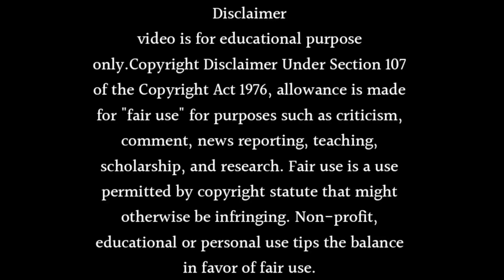MADDAM SIR SEASON 2 RELEASE DATE AND TIME 2023 - DATE ANNOUNCED - MADDAM SIR SEASON 2 TRAILER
Want to know Maddam Sir Season 2 Release Date And Time 2023 - Date Announced or maddam sir season 2 trailer. Watch this video till end to know all about it.

Queries Solved in This Video:

• Maddam Sir Season 2 Release Date And Time 2023 Come Back